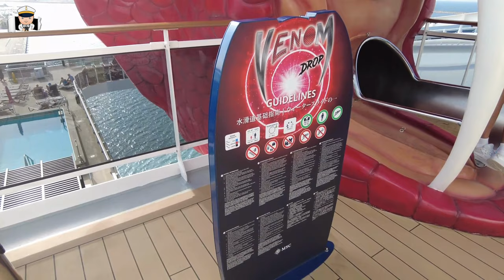Venom Drop @ The Spiral - MSC World Europa - Riding the longest dry slide at sea in 4K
Longest dry slide at sea. It's the The Venom Drop @ the spiral on the MSC World Europa. Slide from deck 20 to deck 8 in a few seconds. Dare you?

We do not get paid by cruise companies to make this video, and we do not get sponsored either. We are just 100% passionate about cruising and we pay for all of our cruises ourselves. So you’ll get the REAL experience!